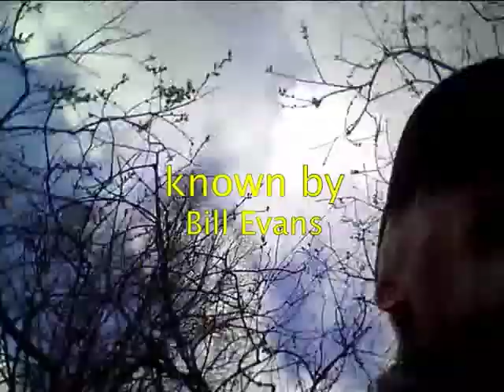Slippery When Wet - Challenge Day 43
Goals. :
-Improve my condition
-Build extra muscle weight
-Feel fit and healthy
-I don't want to get rich but but live a rich life.

Mother of Earl - composed by Earl Zindars
( known by Bill Evans )
Jens Lima dos Santos - piano
Olaf Stötzler - guitar
Mark Dekkers - bass
Dave van Beek  - drums
recorded live at the conservatory of Hilversum in the Netherlands in 1991 with my sony walkman.

special guest : Konrad Brinkmeier  - "Avangarde..."